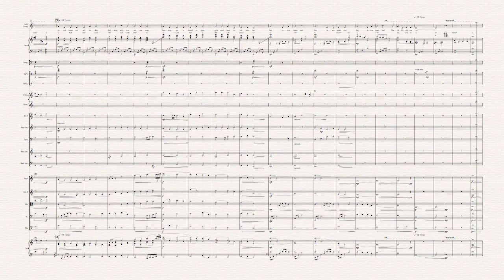Jesus Loves Me 2019 For Brass, Strings, Percussion with Congregation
Jesus Loves Me Arranged for Solo/congregation, piano, brass, strings and percussion (Coplandesque)

Parts include:  vocal/piano; separate vocal; separate piano: Three Percussion parts include tympani, bells and chimes, cymbals and bar chimes. Standard brass quintet with sub parts for all saxes and Bb Baritone Treble Clef.  Full strings 2111.

Be sure to view the score sample and watch the YouTube midi version of this arrangement.